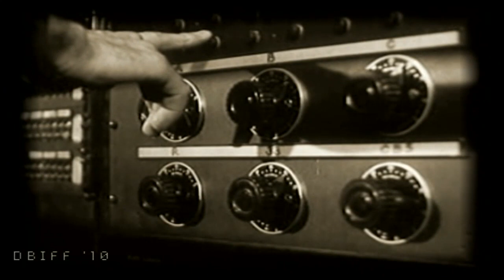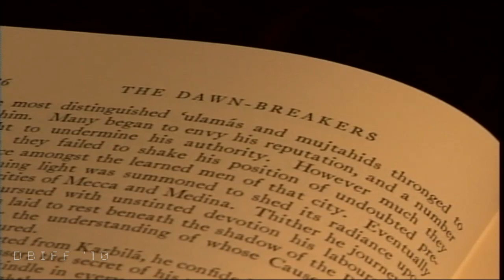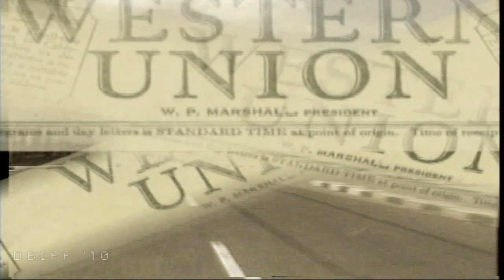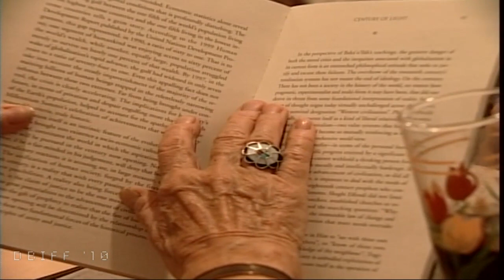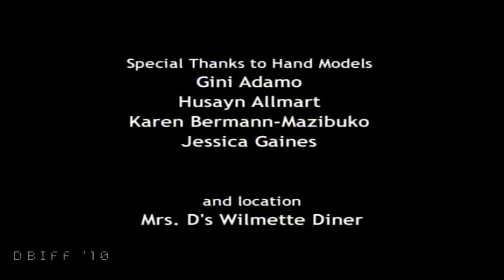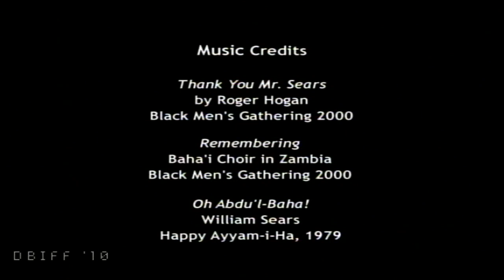Documentary: Marguerite Reimer Sears: A Love Story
Love for each other, faith and service defined the lives of Bill and Marguerite Sears. The video was shown at the 2010 Dawn Breakers IFF as part of honoring the life of William Sears.